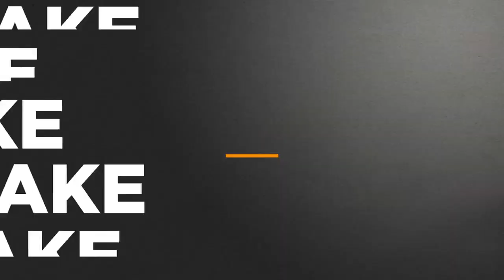Is Michael Jordan's 2-handed block the best of all time? l Make or Miss | The Jump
Rachel Nichols, Jorge Sedano and Tracy McGrady of The Jump play "Make or Miss" with Los Angeles Lakers' JaVale McGee calling for the ball, the Minnesota Timberwolves and New Orleans Pelicans having trouble lining up for a free throw, the Golden State Warriors rushing to help Kevin Durant up and newly acquired Phoenix Sun Tyler Johnson getting blocked by the Sacremento Kings' D'eAaron Fox. Then the crew ranks the best 2-handed blocks of all time between Hassan Whiteside in 2017, Kenyon Martin in 2004 and Michael Jordan's block in 2002 while on the the Washington Wizards.